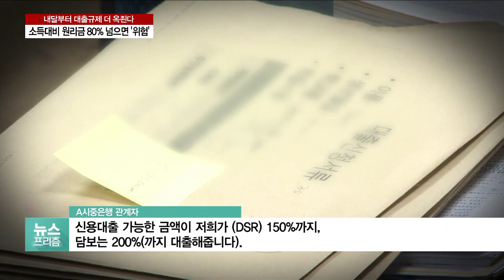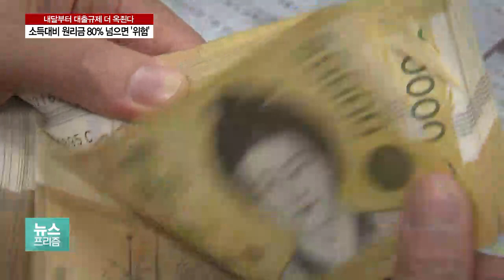내달부터 대출규제 더 옥죈다…원리금 합계, 소득 80% 못넘게 할 듯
다음 달부터 연 소득에서 갚아야 할 원리금이 80%가 넘으면 추가로 대출받기가 힘들어질 전망입니다.

1년 치 소득에서 갚아야 할 빚을 따져 대출해주는, DSR 규제가 더 강화되기 때문입니다.

박규준 기자입니다.